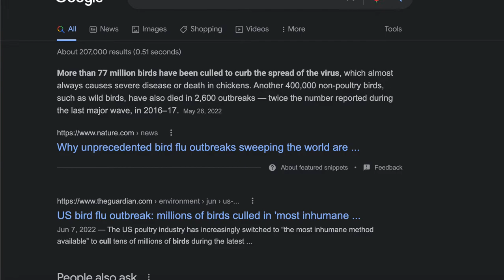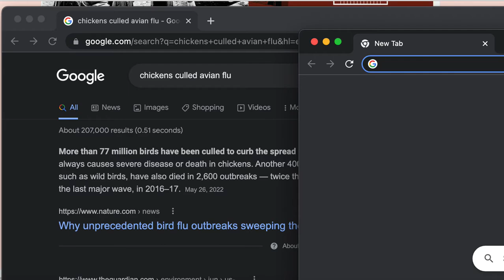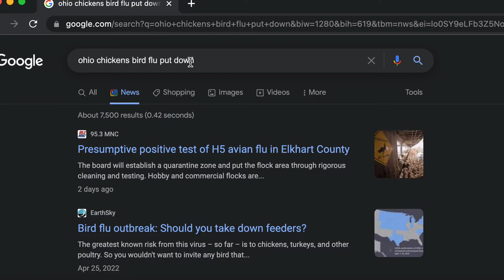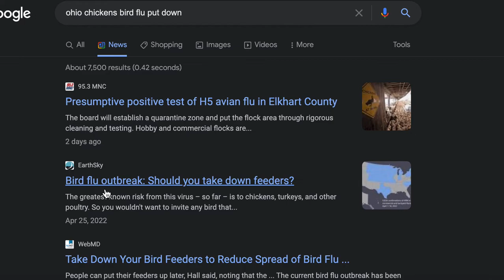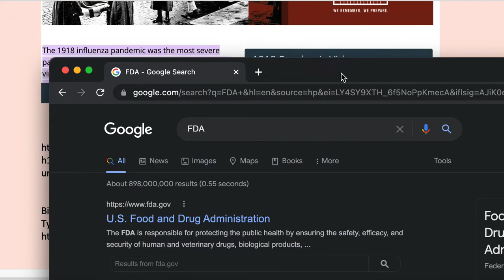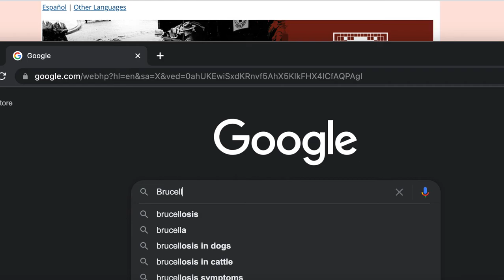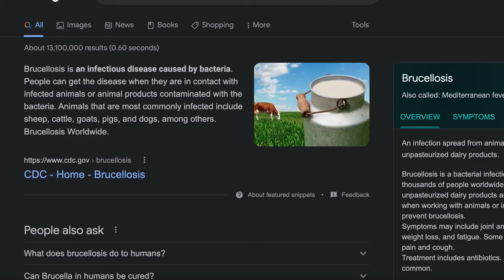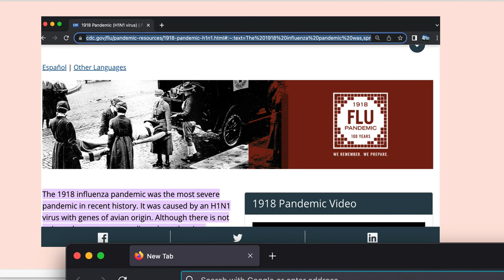Live! Current Poultry-Bird Flu-Ohio-shortage possible & Relevant Historic 1918 Flu-Let's surf web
This is a quick discussion on the 1918 A type flu, a  bird flu that was also called, Spanish flu, Swine Flu.  A flu stands for avian flu and it a type of "bird flu" another You Tuber tipped me off tonight that there were some poultry chickens that had to be "culled," due to the bird flu. I discussed what I know about this and some other information about a recent Amish raw milk incident with the FDA-which I am familiar with the risks and benefits of raw milk. One of the big problems with raw dairy is some serious diseases or pathogens that can be passed on to humans. I mention Pasteur and the invention of pasteurization which is great for making food safe to consume especially milk and juices are pasteurized before the go to market. I do not go into that too much but could. Yet in the interest of time this is what I got on the spot.
Basically, there are laws that are meant to protect the public brought about by agencies as there are public health concerns.

Here are the links discussed:

Boots on the ground  today that tipped me off on the Ohio bird flu in this video:
Note: I could not find any news article on it. Suffice it to say bouts of A flu go around often.

Bird flu-Chicken shortages
Type A influenza-1918 flu pandemic

Thank you for joining us today. Take care.